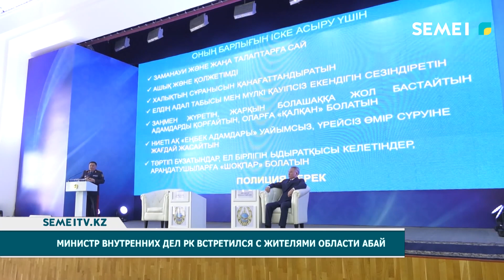Министр внутренних дел РК встретился с жителями области Абай